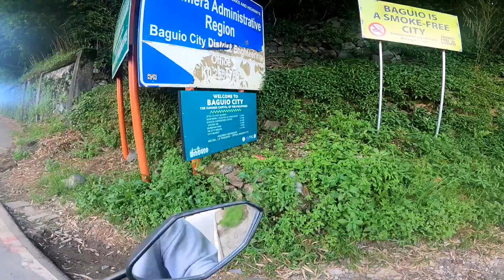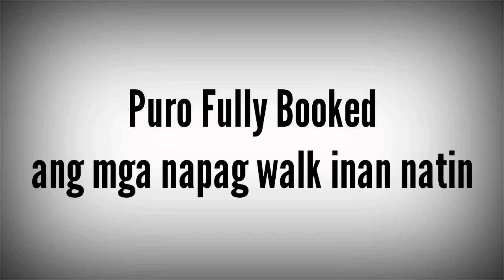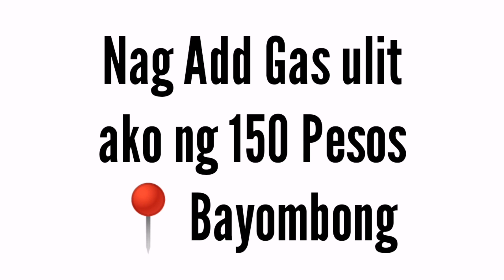Part 2 Mag Motor sa Baguio City 2023 | Solo Ride Adventure | Honda Click 125 v2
Honda Click solo ride adventure
Solo ride adventure Baguio City